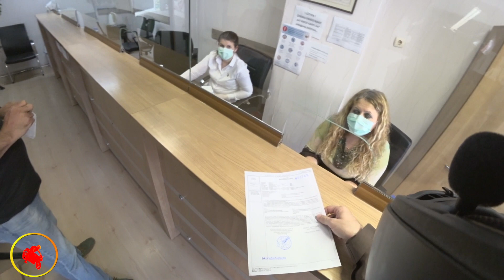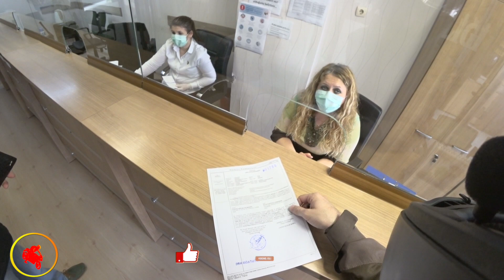Xmax 250’yi Neden Sattım? | Noter İşlemleri | Yeni Motor?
Arkadaşlar selam,
Ani bir kararla Xmax 250'yi sattım. Almayı planladığım motor ve daha fazlası videonun içinde.

Oynatma listelerime göz gezdirmek ister misin?